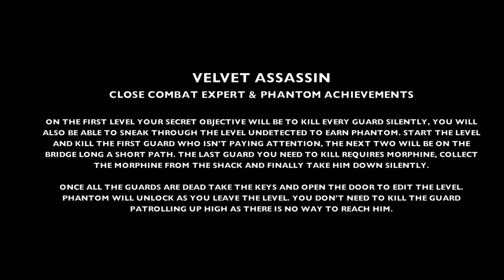Velvet Assassin - Close Combat Expert and Phantom Achievements